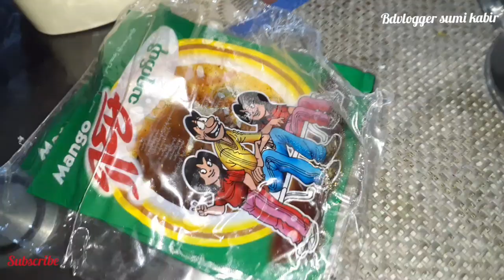কাজের লোকের কাজ ঘরের কাজ করা | গৃহিণীর কাজ ঘর সামলানো | bdvlogger sumi kabir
bdvlogger # sumi kabir # homemadevideo # homemade # housework